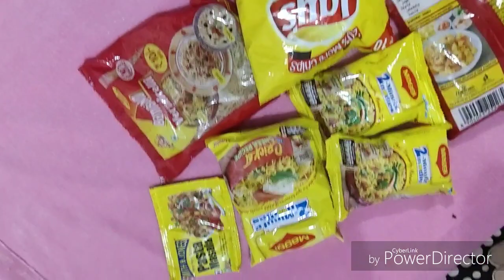I only ate YELLOW food for 24 hour challenge in hostel/pass or fail?||Unique kittu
kriti here,
in today's video I am going to take yellow food challenge  for 24 hour in hostel

bye bye
stay blessed